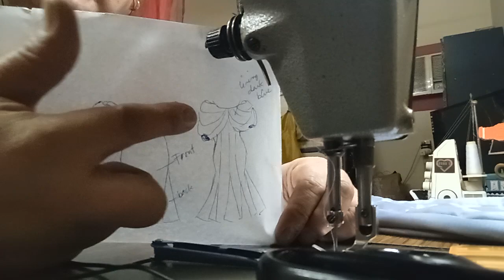OFWserye 25mins. SEWING OF SUGAR CUT GOWN...WATCH AND LEARN my simple style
SEWINGTIME